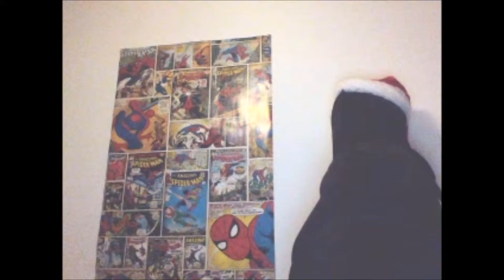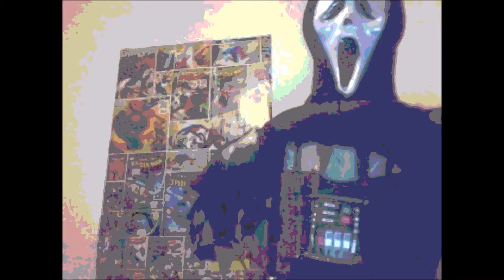Scream In Human Form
White Cape turns Ghostface into human form so now he gets a human body under the cloak